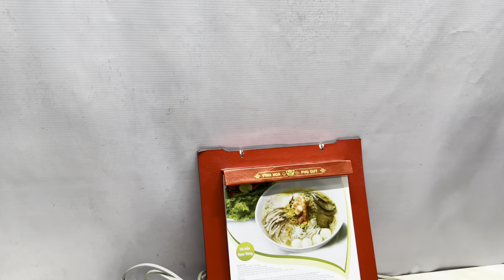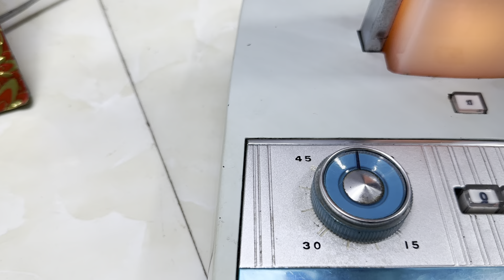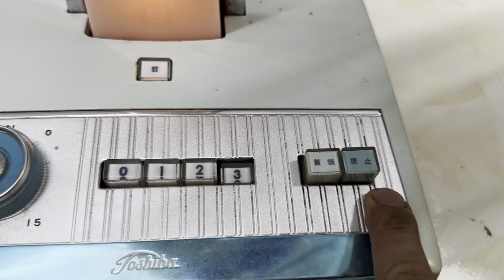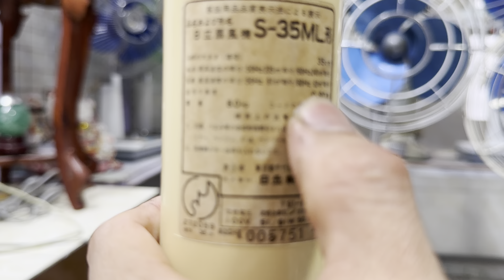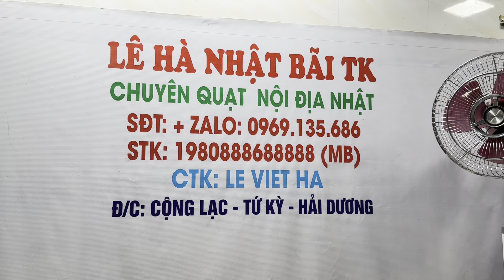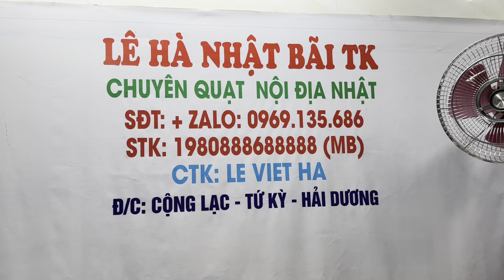Video ngày 20/5 /2024 quạt nhật đẹp lhe 0969135686